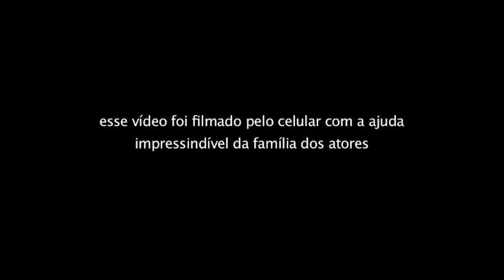Loucura Pouca é Bobagem - Episódio 03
O projeto “Loucura Pouca É Bobagem” conclui sua jornada online, com a 3ª edição dentro da janela “TCA de Braços Abertos”, que oferece o ambiente digital do Teatro Castro Alves (TCA) para iniciativas culturais, assim como ocorria na ocupação dos palcos do Complexo em seu cotidiano. Com o tema “Neuras e Ansiedades na Quarentena”, a conversa reúne o músico Armandinho Macêdo, a professora de filosofia e poetisa Lúcia Helena Galvão, o psicanalista e psiquiatra Marcelo Veras e a cantora Márcia Short.

Com roteiro de Luciana Queiroz, Priscilla Andreata e Thais Alves, que é também idealizadora do projeto, o vídeo também contará com esquetes teatrais dos atores Diogo Lopes Filho e Márcia Andrade. De suas residências, eles interpretam situações cotidianas ligadas à conversa em andamento.